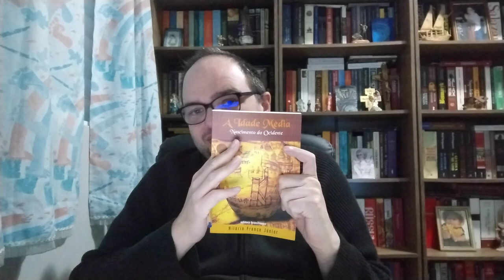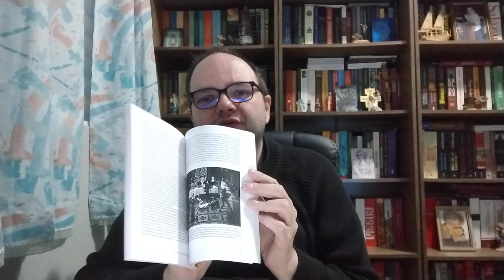Como começar a Estudar a Idade Média? Método e Livro.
00:00 Salve Maria Imaculada!
00:10 Compartilhe e Inscreva-se no canal!